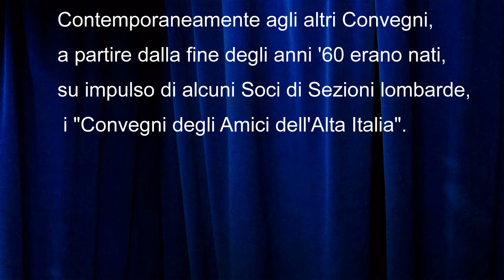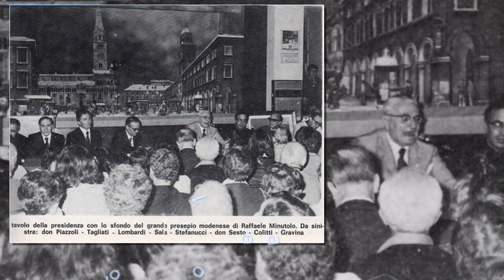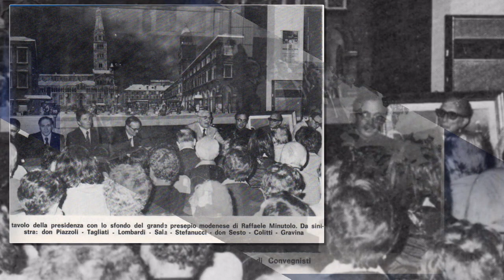Convegni AIAP Alta Italia-parte 3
Terza parte - Convegni AIAP Alta Italia - immagini che raccontano la storia dell'Associazione Italiana Amici del Presepio

Montaggio e sigla video di Alessandro Martinisi